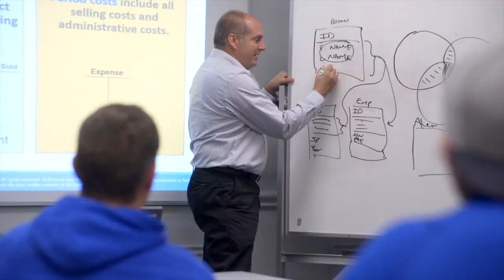ValleeSmith1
First take